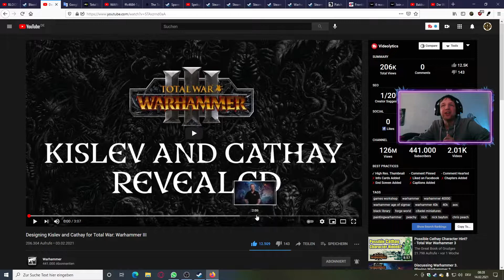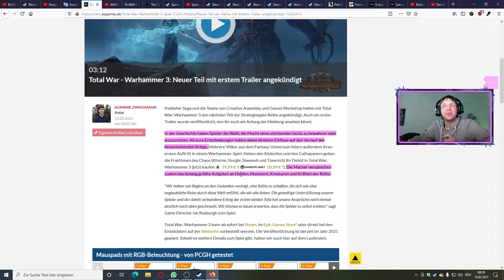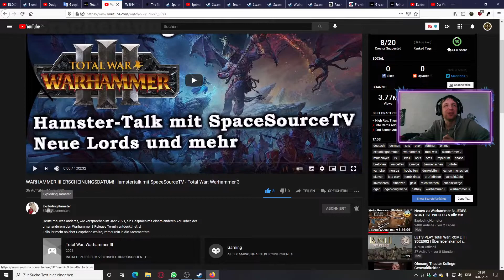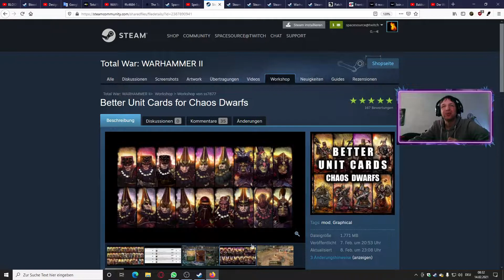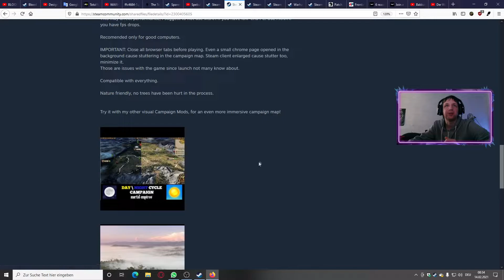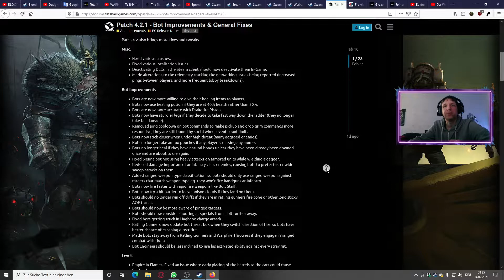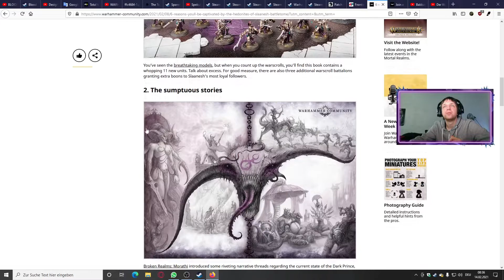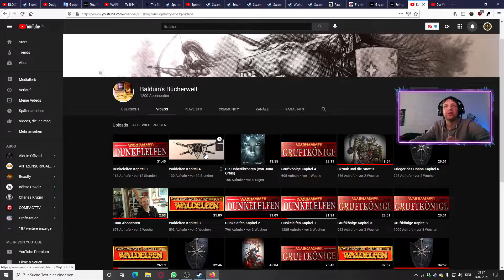Warhammer Fantasy Gaming News 85 - Warhammer 3 Map, ExplodingHamster, Blood Bowl 3 & mehr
Echtzeit-Strategiespiel in der Welt von Warhammer Age of Sigmar für PC

Euch fehlt ein Warhammer Fantasy Game? Schaut bei Instant Gaming mal vorbei und unterstützt mich